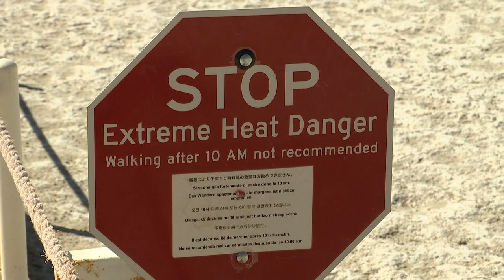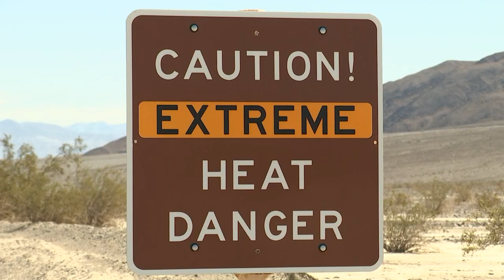Death Valley is the world's hottest place in September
Death Valley in California recorded what is thought to be the hottest-ever September day anywhere in the world.